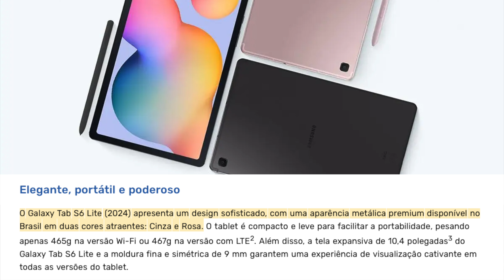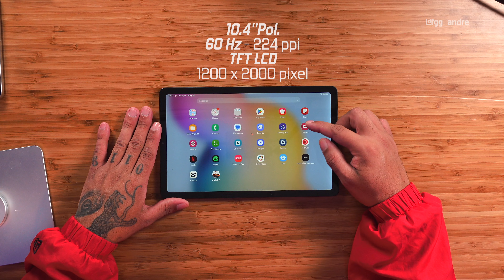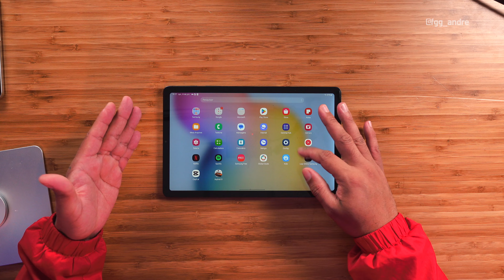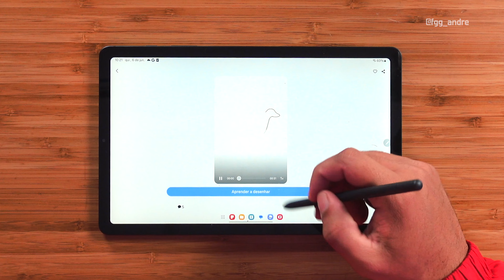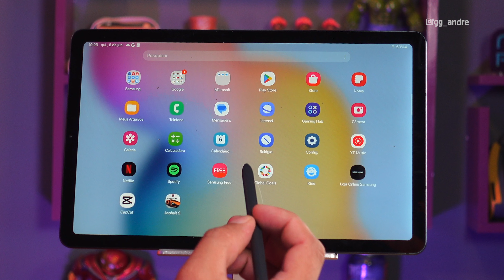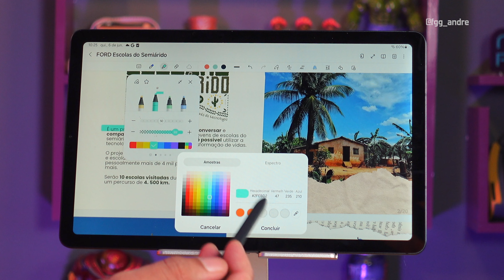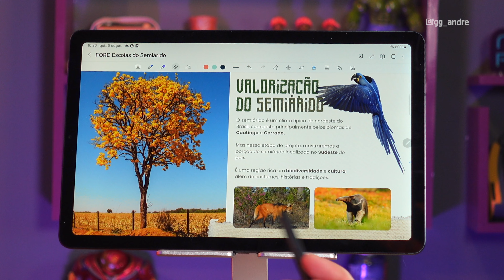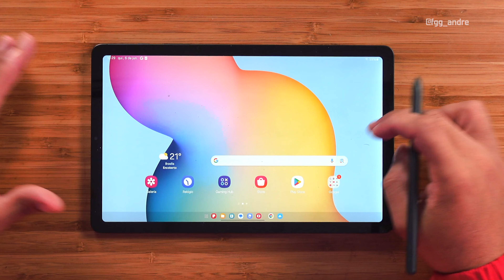O que DÁ para FAZER com o GALAXY TAB S6 LITE 2024?! 🤔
🚨 SAIBA MAIS 🚨:

🔥  GALAXY TAB S6 LITE 2024 🔥:

👨🏻‍💻 Edição: @souoduu